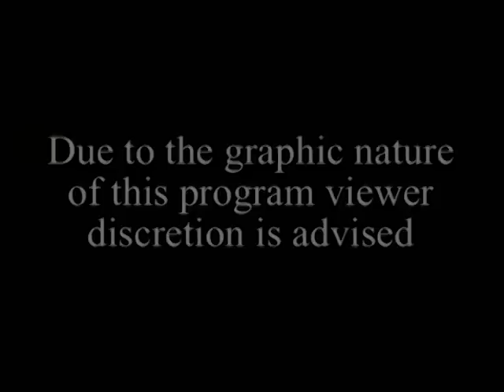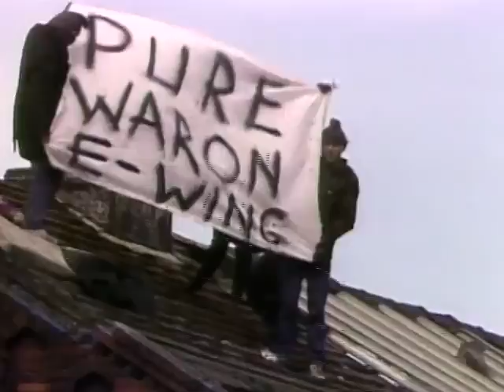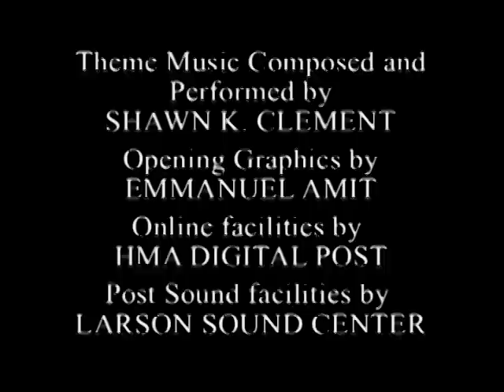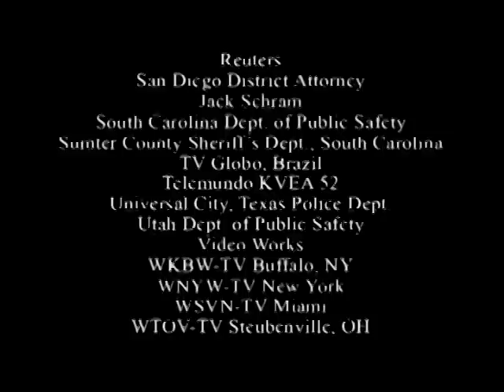Longest Prision Riot in History | World's Wildest Police Videos | Season 2, Episode 1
Chases in California and Georgia, an armed robbery and the longest prison riot in modern history.